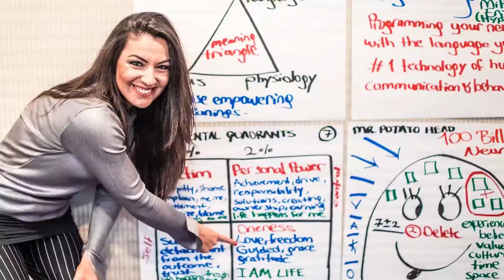Who Are You?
I would love to share three different perspectives to look at who you are today:

1. Internal Qualities
2. External Qualities
3. Eternal Qualities

I created Neuro-Shine Technology™ as the ultimate system for enlightenment that we all need to reinvent the way we relate to ourselves and others, our definition of success and happiness so that we can all play the game of life on our own terms.

Neuro-Shine Technology™ is a powerful blend of 10 different mind & body disciplines:
1. Neuro Linguistic Programming (NLP)
2. Neuroscience
3. Metaphysics
4. Quantum Physics
5. Cosmology
6. Positive Psychology
7. Leadership Communication Strategies
8. Emotional Intelligence
9. Advanced Coaching Skills
10. Heart Science

I'm truly looking forward to helping you grow, become your best self and live your best life on your own terms, in your own Shiny Mind.

And it’s our time to unlock our true potential and become who we are meant to be!

Because the world needs us, more than ever before to make it a better place. And for that, we'll all need more LOVE and our SHINY MINDS.

With love ❤️

Shiny Unsal